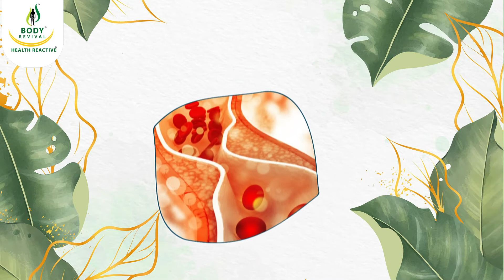10 Surprising Health Benefits of Honey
10 Surprising Health Benefits of Honey

Book Appointment-
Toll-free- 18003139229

Honey is a sweet liquid made by bees using the nectar from flowers. It is graded by color, with the clear, golden amber honey often fetching a higher retail price than the darker varieties.
The flavor of a particular type of honey will vary based on the types of flower from which the nectar was harvested.
Both raw and pasteurized forms of honey are available. Raw honey is removed from the hive and bottled directly, and as such will contain trace amounts of yeast, wax, and pollen. Consuming local raw honey is believed to help with seasonal allergies, due to repeated exposure to the pollen in the area. Pasteurized honey has been heated and processed to remove impurities.
Honey has high levels of monosaccharides, fructose, and glucose, and it contains about 70 to 80 percent sugar, which provides its sweetness. Honey also has antiseptic and antibacterial properties. Modern medical science has managed to find uses for honey in chronic wound management and combating infection.

A Ray of hope cancer patients
Broad Range Immunotherapy that strengthens the natural defenses to combat diseases.
the very high success rate for all types of cancers in humans.
Thousands of patients benefited worldwide.
No side effects of immunotherapy.
Work as an Oral Immunotherapy
Help ease cancer Drug side effects
AYUSH-approved, GMP, and ISO-certified.

Best Ayurvedic Lung Cancer Treatment in India
Cleansing lungs naturally; boost the immune system naturally; ayurvedic medicine for lungs cleaning